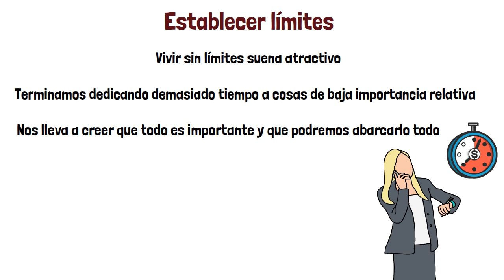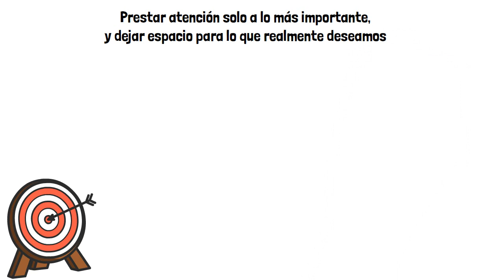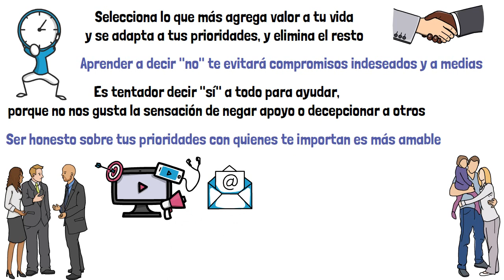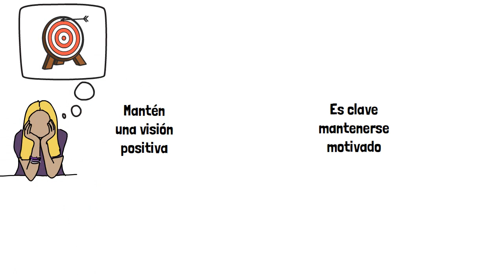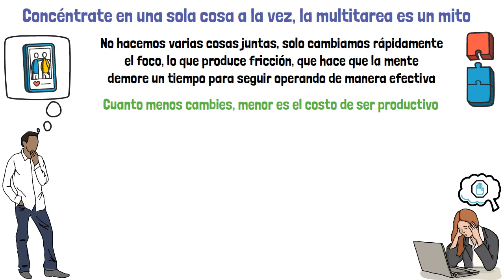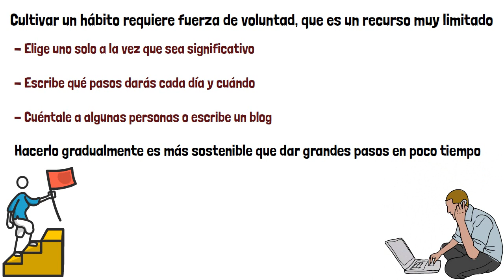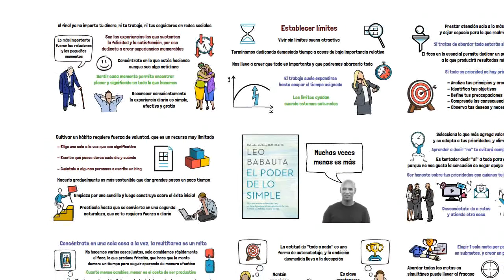El Poder de lo Simple (Leo Babauta) - Resumen Animado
El poder de lo simple es un libro escrito por Leo Babauta, que explica por qué en la vida menos es más.